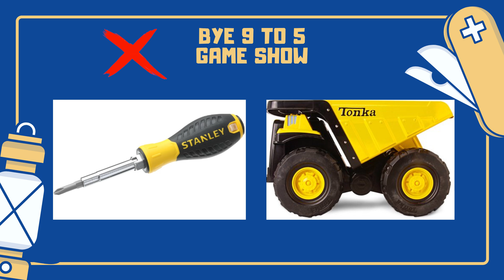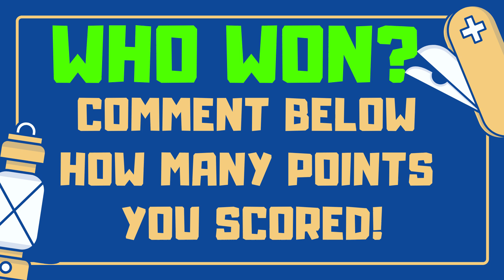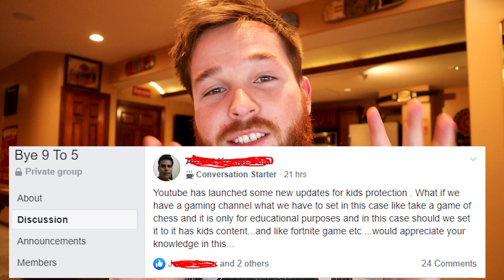Coppa Youtube Update [THE END] - Youtube Update 2022 | Youtube Coppa Law 2022